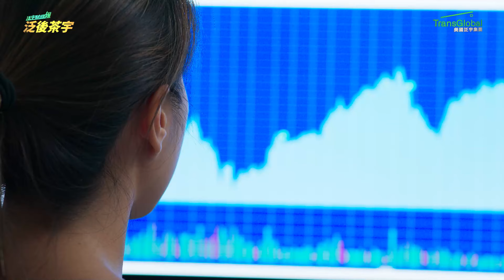4/7 泛宇財經爆 - 只會賺錢卻不會省稅, 這樣做才對 - 泛後茶宇 (CC字幕)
本期泛後茶宇，與您一起探討：
👉 只會賺錢卻不會省稅? 該如何聰明省稅
👉 投資房地產、投資股票，怎麼省稅呢？